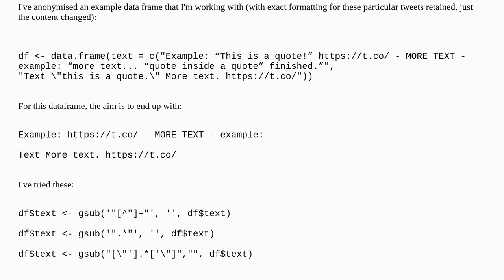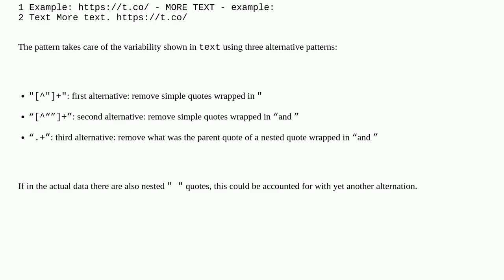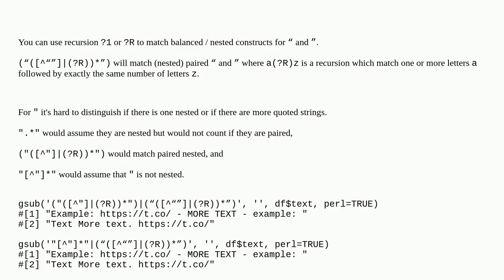R: Removing all quoted values in a string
A special thanks goes out to the community

  r gsub quotes regex